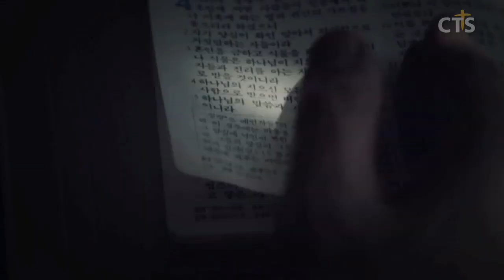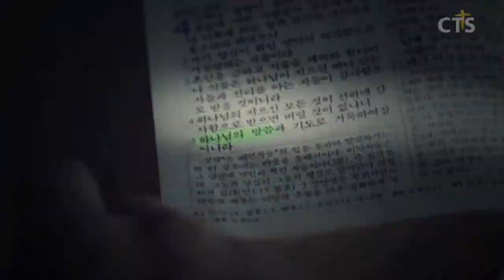윤호균목사 설교_화광교회 | 실패 하셨습니까?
실패 하셨습니까?

행13:13-14
13. 바울과 및 동행하는 사람들이 바보에서 배 타고 밤빌리아에 있는 버가에 이르니 요한은 그들에게서 떠나 예루살렘으로 돌아가고
14. 그들은 버가에서 더 나아가 비시디아 안디옥에 이르러 안식일에 회당에 들어가 앉으니라